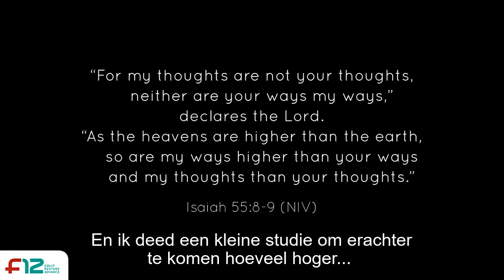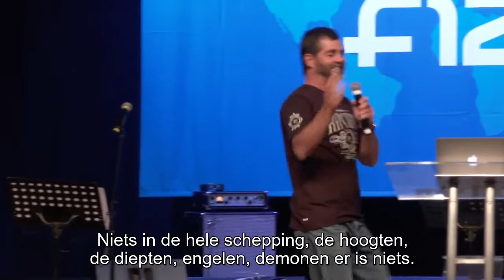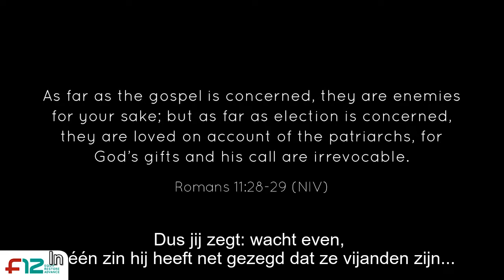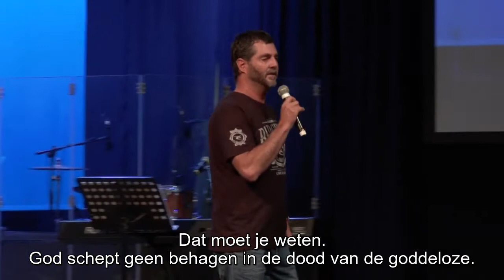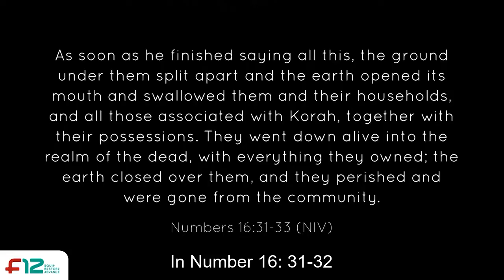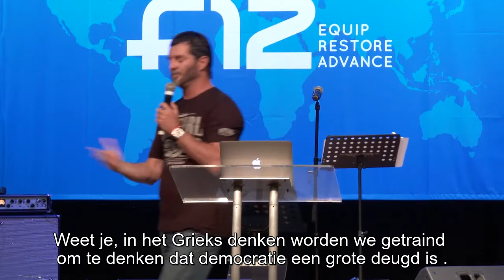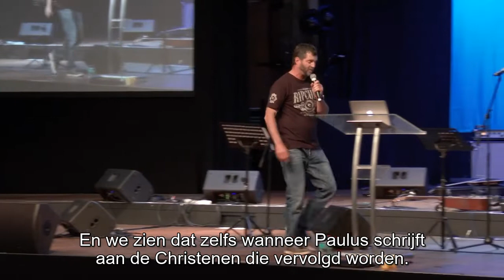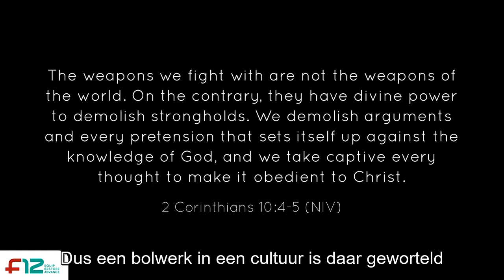Het Koloniseren Van Het Evangelie Deel 2 | Four12 Conferentie Z-A 2019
Four12 Conferentie Zuid Afrika 2019
Nederlands ondertiteld